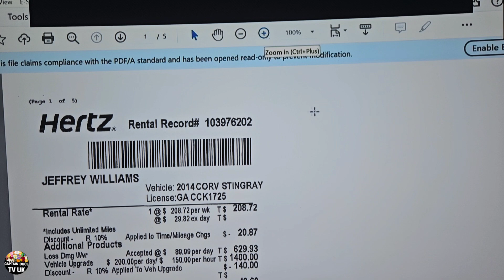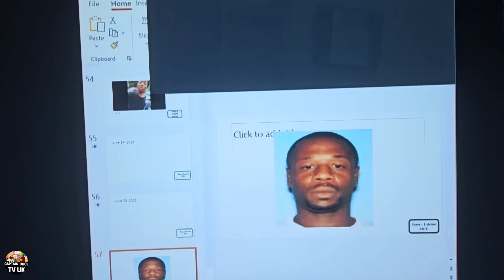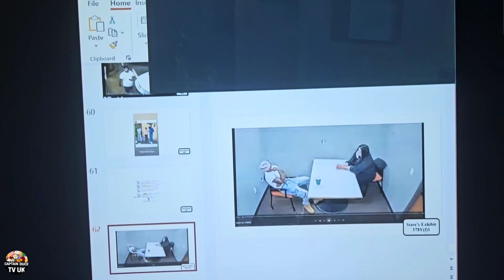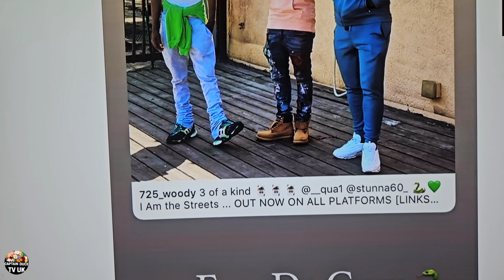YSL RICO TRIAL: WOODY SO AFRAID TO GET LOCK UP HE SAY ANYTHING!